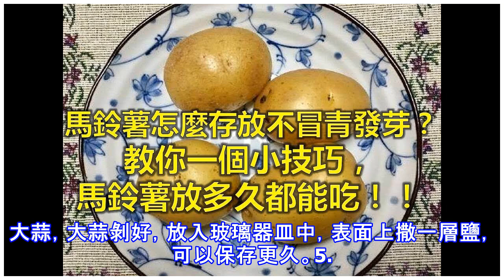馬鈴薯怎麼存放不冒青發芽？教你一個小技巧，馬鈴薯放多久都能吃！！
每次出去買完菜，就往冰箱裡塞？趕緊學學，下面這些方法，食材保鮮不靠冰箱！1、土豆，只需要放在紙箱，或袋子裡，在裡面放一個蘋果。土豆，再也不發蔫萎縮，更不會發芽！土豆保鮮幾個月，直接放在，乾爽通風地方，保存就可以，根本用不著冰箱。或者也可以用，報紙包裹起來，放在乾燥通風處，同樣能保存很久。2. 洋蔥，儘量選擇晚冬季節，能夠更加持久，保持新鮮。首先，用剪刀去除掉，洋蔥乾枯地方，還有根部。然後，將洋蔥套在絲襪中，在乾爽，通風的地方儲存，保鮮期，可以延長，8個月哦！另外，洋蔥千萬不要，和馬鈴薯放在一起，不然會加速腐壞。3. 豆腐，豆腐不做好保鮮工作，基本上隔夜，就會壞掉。將洗凈的豆腐，浸泡在燒開後，冷...